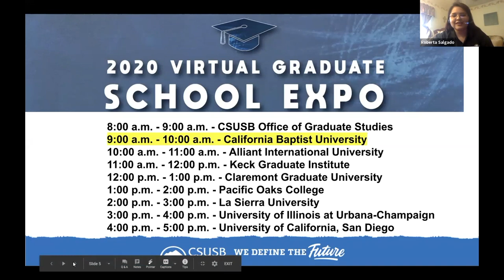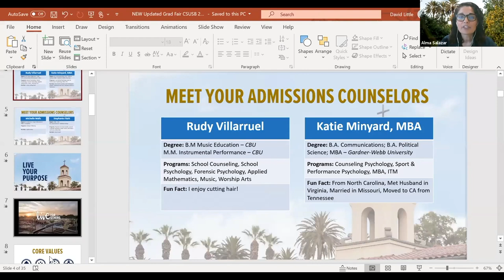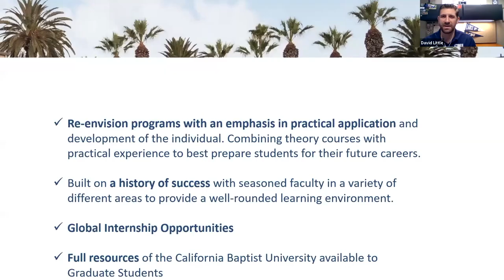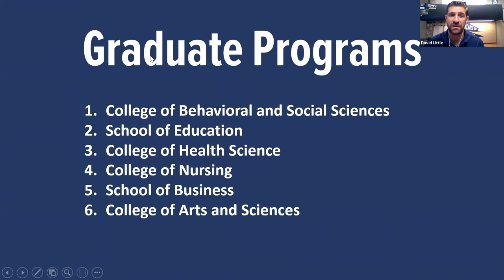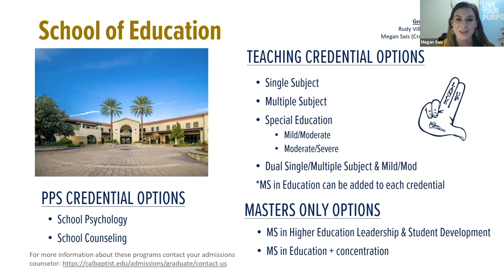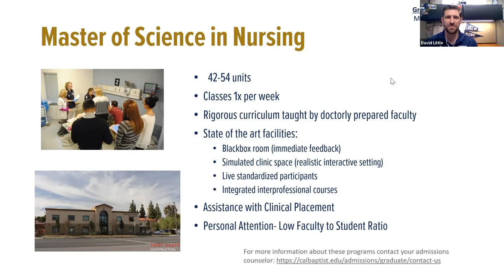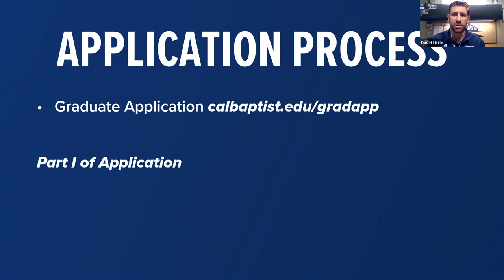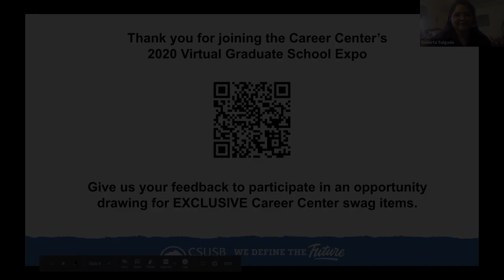California Baptist University (CBU) - 2020 Virtual Graduate School Expo